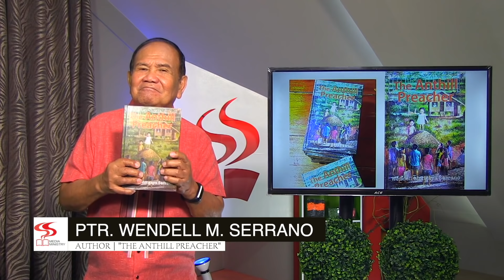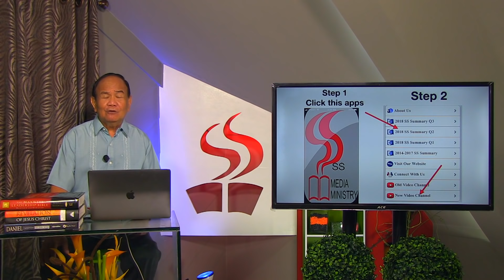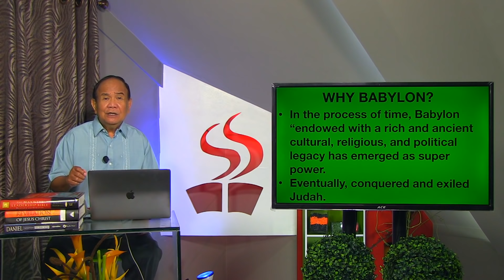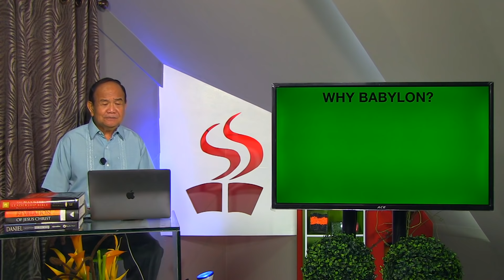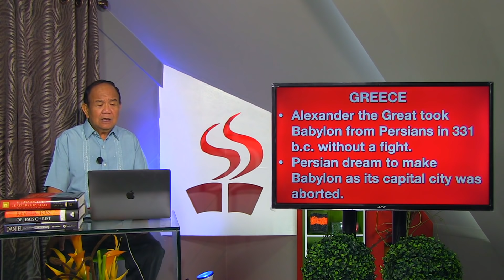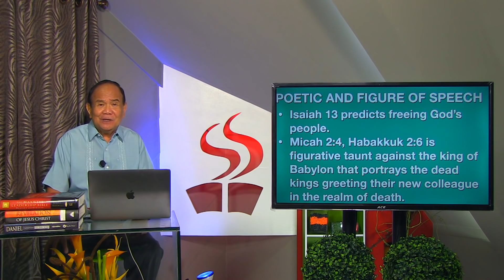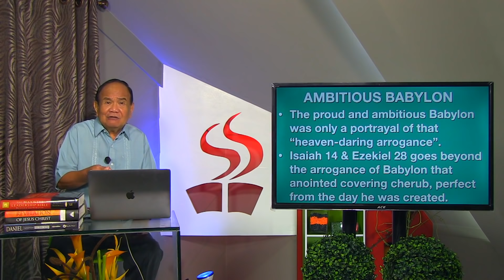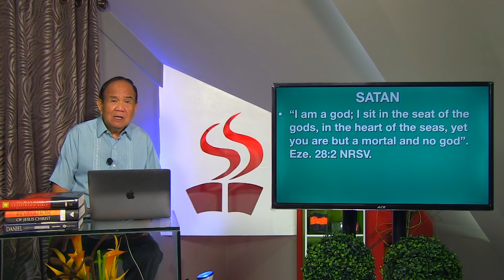LEKSYON | PLAYING GOD | PART 1 | JAN. 30 - FEB. 5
EVERYTHING HAS ITS END| PUNISHMENT OF THE WICKED IS GOD”S STRANGE ACT FOR IT AGAINST HIS NATURE TO BE LOVING, PATIENT AND MERCIFUL| NEVERTHELESS GOD WON’S ALLOW SIN TO DESTROY THE UNIVERSE| SATAN AND HIS COHORTS MUST COME TO ITS END| NEVER PLAY GOD.